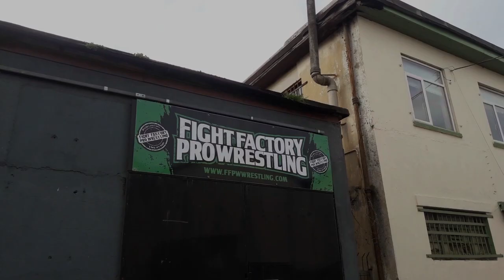ULTIMATE GURRIER - Behind the scenes WRESTLING music video shoot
We went for a wrestling lesson and shot a video for our new single Ultimate Gurrier
Big thanks to Fight Factory Pro Wrestling for having us and showing us how it's done